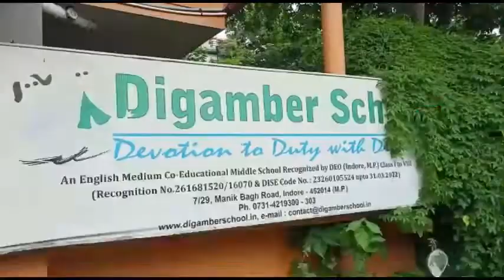मानिक बाग रोड स्थित दिगंबर जैन पब्लिक स्कूल बिना नोटिस के स्कूल किया बंद परिजन हो रहे हैं परेशान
इंदौर के  मानिक बाग रोड  स्थित  दिगंबर जैन पब्लिक स्कूल  स्कूली बच्चों के परिजनों को बताए बिना ही आज  स्कूल पूरी तरह से बंद करने का  है नोटिस स्कूल द्वारा बोर्ड पर चिपका दिया है   परेशान परिजन  शिक्षा अधिकारी  मुख्यमंत्री शिवराज सिंह चौहान से  ज्ञापन के माध्यम  से  जानकारी देने की बात कर रहे हैं ।

वीओ-

वही परिजनों ने स्कूल संचालक पर आरोप लगाया कि 3 माह से परिजन स्कूल संचालक केे संपर्क है लेकिन इस दौरान स्कूल की तरफ से कोई भी जानकारी या नोटिस की जानकारी स्कूल की ओर से परिजनोंं को नहीं दी गई इस दौरान परिजन प्रिंसिपल सेेेे मिलने की कई बार कोशिश कर चुके हैं लेकिन हर बार गार्ड द्वारा  यह बताया जाता है कि  प्रिंसिपल अभी नहीं मिल सकते,, वही  परिजनों ने  स्कूल  संचालक से ऑनलाइन पढ़ाई करने के लिए कई बार प्रिंसिपल से मिल चुके हैं लेकिन प्रिंसिपल ने बताया कि जिला शिक्षा अधिकारी द्वारा फिलहाल ऑनलाइन पढ़ाने की अनुमति नहीं दी गई है जिसके चलते हैं फिलहाल स्कूल में किसी भी  क्लास के बच्चों को को  ऑनलाइन पढ़ाई कराने की कोई व्यवस्था नहीं की गई है वही परिजन ने आरोप लगाया है कि  उनके  एक अन्य स्कूल एनडीपीएस  में  ऑनलाइन पढ़ाई  लगातार जारी है परिजनों का स्कूल संचालक से  निवेदन किया है कि इस साल कुछ भी करके  बच्चों के भविष्य को देखते हुए स्कूल को कंटिन्यू करें भले ही ऑफलाइन पढ़ाई की जाए या उन्हें   किसी भी रुप से  एनडीपीएस  स्कूल  में एडमिशन दें ताकि उनका एक साल खराब न हो ,,, आपको बता दें फिलहाल दिगंबर स्कूल की ऑनलाइन वेबसाइट पिछले एक माह से बंद की गई है जिसके चलते हैं स्कूल के कई बच्चों ने अपने एडमिशन इस स्कूल से वापस ले लिए हैं।  वही  प्रिंसिपल से  फोन पर भी बात के दौरान कहा कि  उन्होंने बीमारी का बहाना बनाते हुए  डॉक्टर से सलाह लेकर 2 दिनों में  स्कूल  में बच्चों के परिजनों से की बात कही है।  वही  परिजनों का  मानना है कि  दिगंबर स्कूल मैं आरटीआई के तहत बच्चों की तादाद ज्यादा होने और सामान्य बच्चे कम होने चलते स्कूल बंद करने का  एक महत्वपूर्ण कारण यह भी सामने नजर आ रहा है,,,, अब नाराज स्कूली पालक इस पूरे मामले को लेकर लेकर    जिला शिक्षा अधिकारी और  सीएम को ज्ञापन के माध्यम से बताने की बात भी कर रहे हैं।

 बाईट- गगन सिंह, परिजन

बाईट- सारिका जैन, परिजन